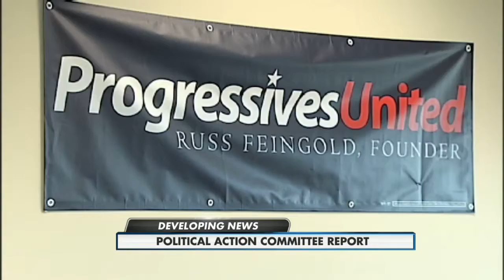AM Webcast Headlines 6-16-15